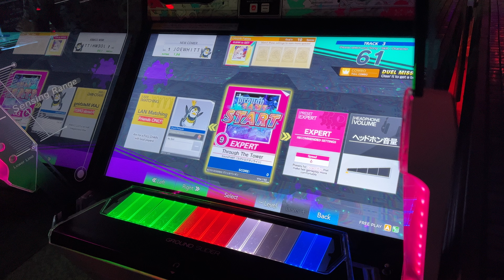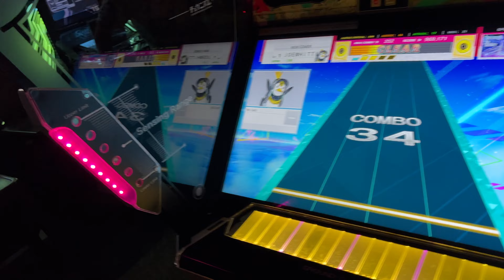(Chunithm Paradise Lost) Through The Tower Expert-9 [969,171]